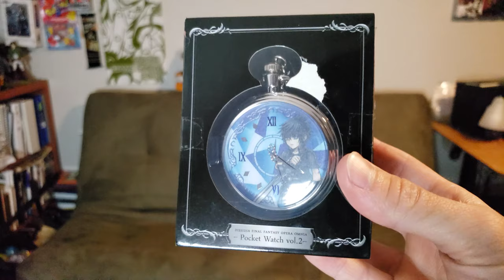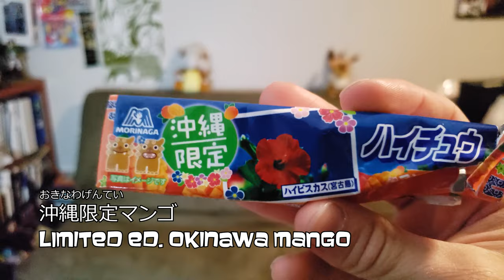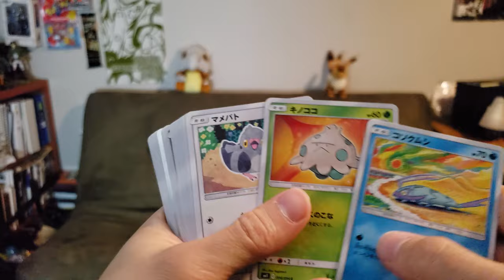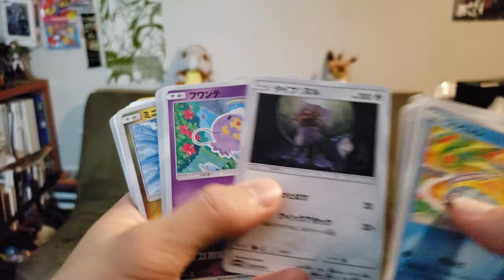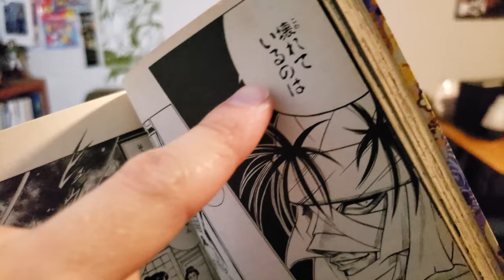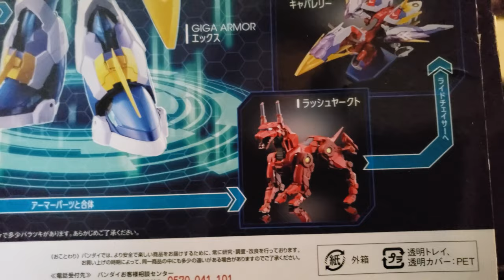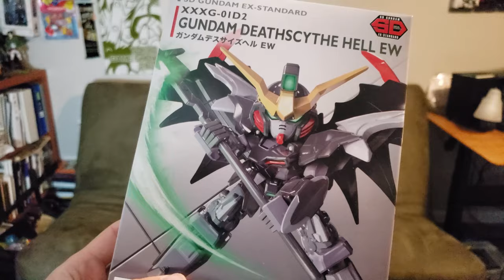Japan Get Variety Hour - Prize, Toy, and Candy Haul 「たくさんすぎる」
I buy, win, and get too much stuff every time I go to Japan. Wanna see?